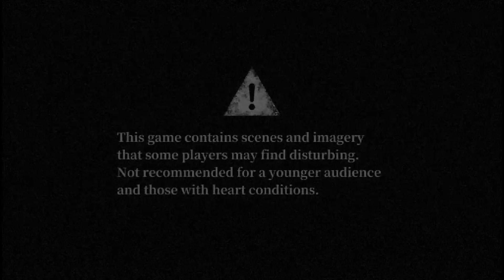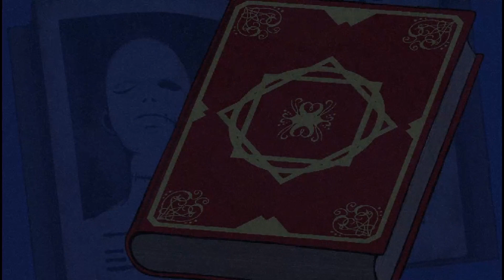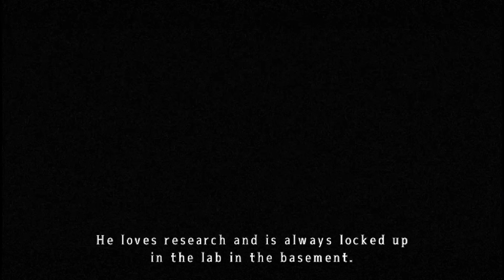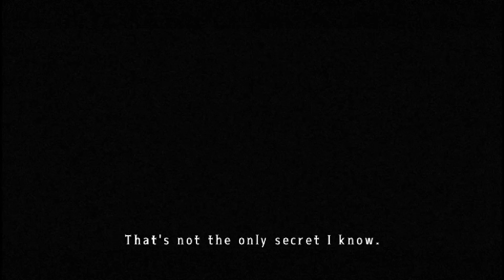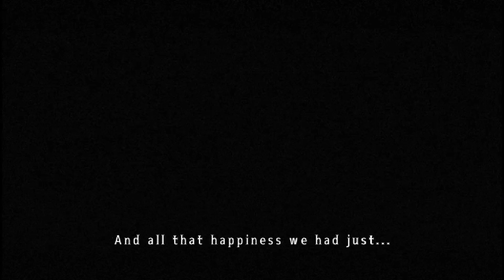Let's Play: Mad Father - Episode 01: Epilogue.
Aya loves her Father very much, and since her mother passes away she has nobody previous left in her life but her dear Father.

In this first episode we discover Aya's family past. A loving Mother and a lovng Father surely make a loving daughther! However, at midnight, a curse awakens in the mansion... our Father's 'test subjects' roam the mansion trying to find vengeance and peace.